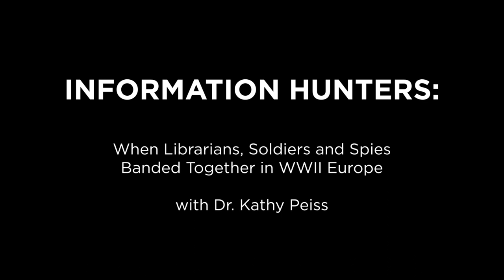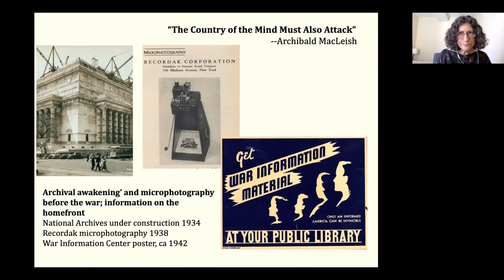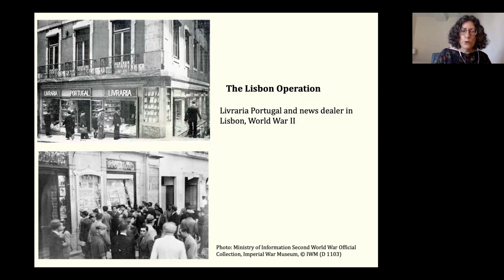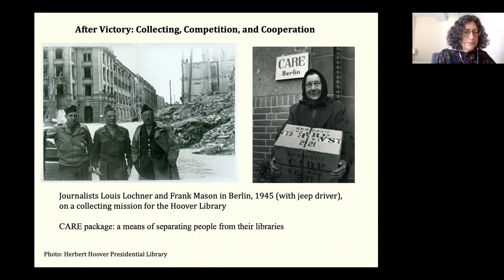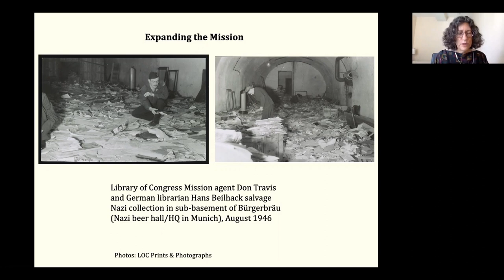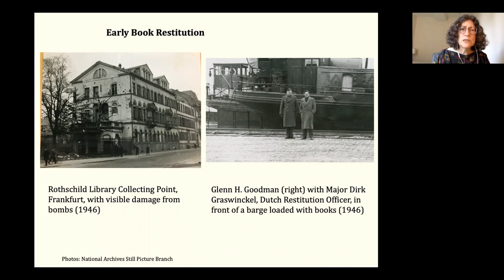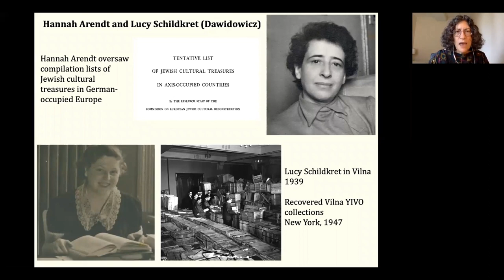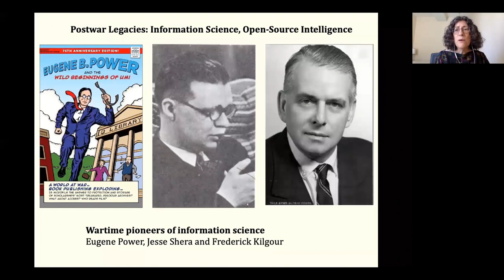Information Hunters: Librarians, Soldiers and Spies in WWII Europe | Dr. Kathy Peiss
An unlikely band of information hunters—librarians, archivists, and scholars—came together during World War II, their war effort centered on collecting books and documents. They gathered enemy publications in the spy-ridden cities of Stockholm and Lisbon, searched for records in liberated Paris and the rubble of Berlin, seized Nazi works from bookstores and schools, and unearthed millions of books hidden in German caves and mine shafts.  Improvising library techniques in wartime conditions, they contributed to Allied intelligence, safeguarded endangered collections, restituted looted books—and built up the international holdings of leading American libraries for the postwar period.

In this lecture, cultural historian Kathy Peiss discusses how book and document collecting became part of the new apparatus of intelligence and national security, military planning, and postwar reconstruction. She focuses on ordinary Americans who found themselves in extraordinary situations, making decisions on the ground to acquire sources that would be useful in war zones and on the home front. Librarians’ and scholars’ skills, expertise, and aspirations aligned closely with American military and political objectives.  Their activities helped transform American research libraries into great international repositories, shaped policies toward cultural heritage, and spurred the development of information science.

Illuminating an unusual period when libraries and the military, intelligence and cultural heritage were closely intertwined, Peiss offers a historical perspective on contemporary debates over the uses of books and information in times of war and peace.

Kathy Peiss is the Roy F. and Jeannette P. Nichols Professor of American History at the University of Pennsylvania.  Her research and teaching center on 20th century U.S. social, cultural, and gender history.  She is the author of Cheap Amusements: Working Women and Leisure in Turn-of-the-Century New York (1986), Hope in a Jar: The Making of America’s Beauty Culture (1998), and Zoot Suit: The Enigmatic Career of an Extreme Style (2011).  Her latest book is Information Hunters: When Librarians, Soldiers, and Spies Banded Together in World War II Europe (2020).

The views expressed in this video are those of the speaker and do not necessarily reflect those of the George C. Marshall Foundation.